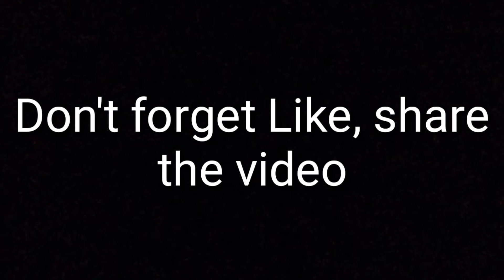Kaw Blay P-2 အီၣ်မ့ၤဝံၤဒီးတဲသကိးတၢ််